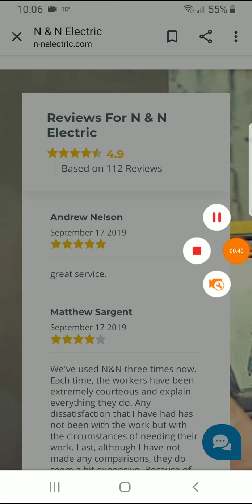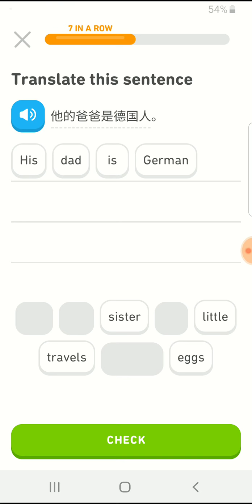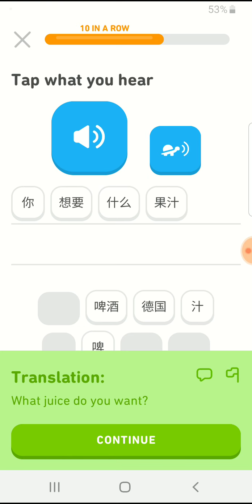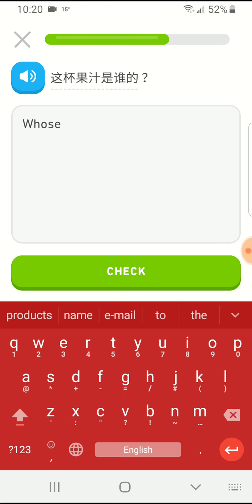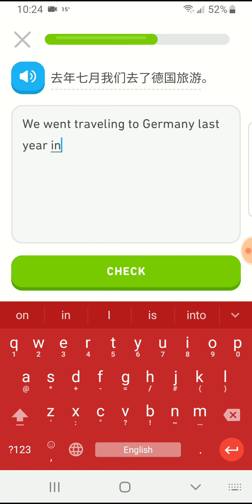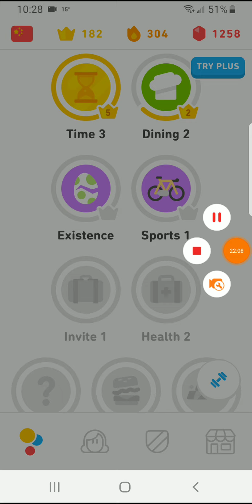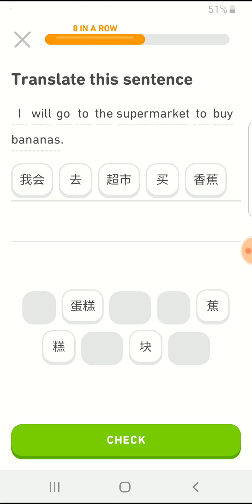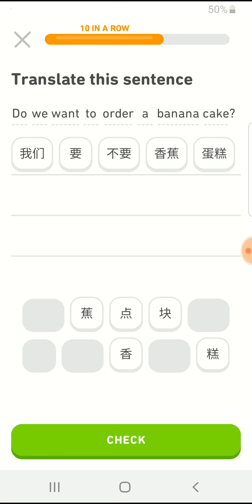C.C.I.Duolingo 11/7/2019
What?